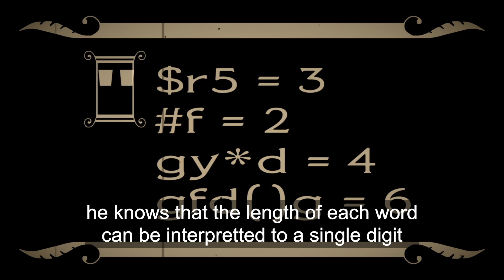Bomgard Explains the Xiaomi Camera Vulnerability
📽️ If Charlie Chaplin was a security researcher 📽️

Our brilliant security researcher Dan Bomgard was joined by vulnerability master Roman Kesler to explain the new vulnerability they found in a widely used Xiaomi Technology camera.

Check out their silent-cyber film below and read the technical breakdown